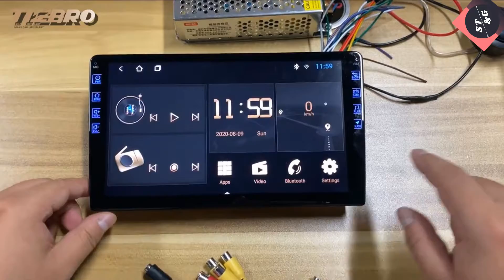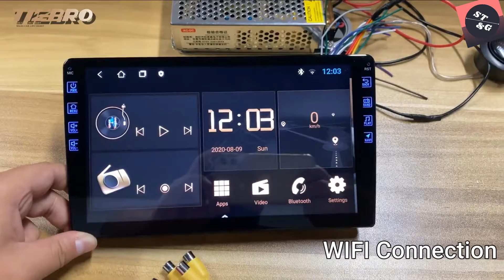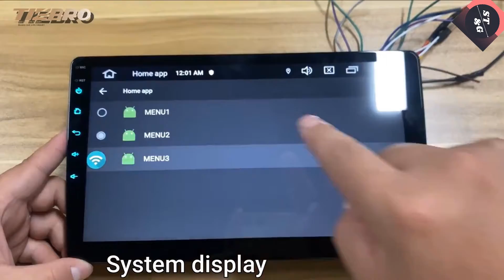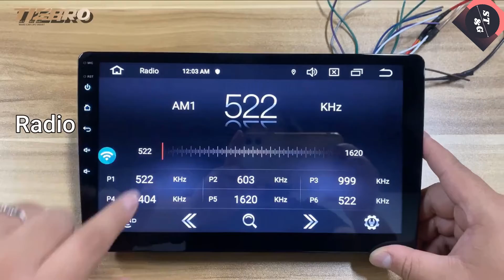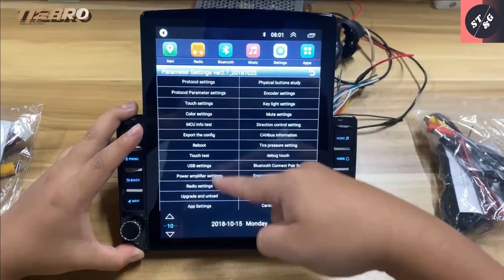🥰 New Gadgets / UNIQUE GADGETS 😍 INVENTIONS Tech Gadgets❤️ Smart Gadgets#electric06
🔴 About our Smart Techonology & Gadgtes YouTube channel:

Hello, Dear Friends. We try to our best  update gadgets video upload from time to time. You will find all kinds of every home gadgets,techonology,expriment & products  video. We hope you love the products we recommend! awesome things to buy in Amazon. ☝☝☝LINKS TO PRODUCTS ABOVE ☝☝☝